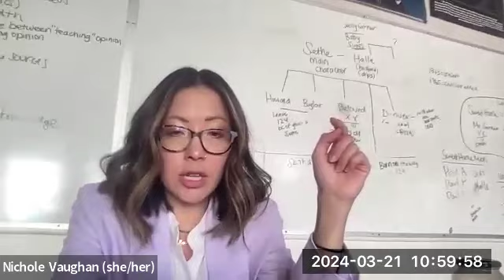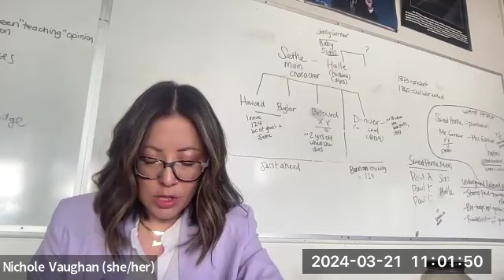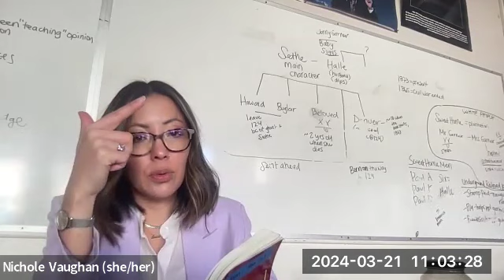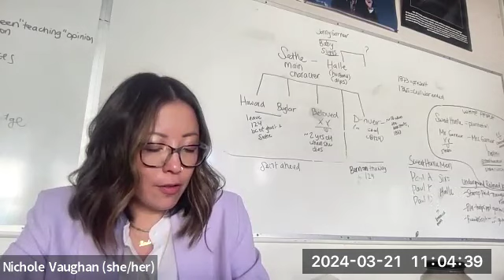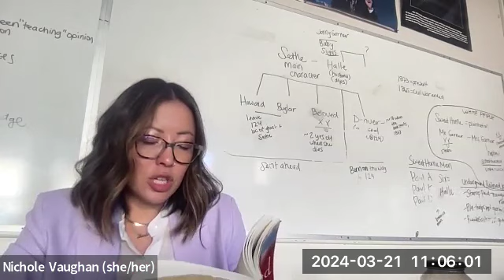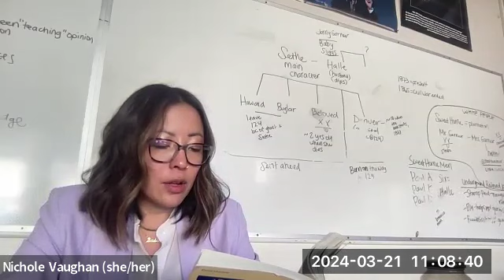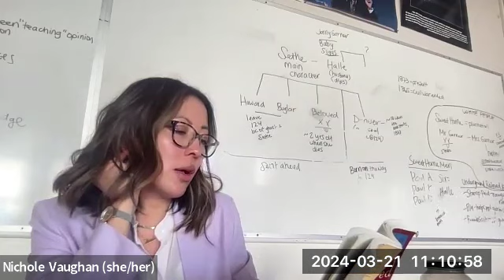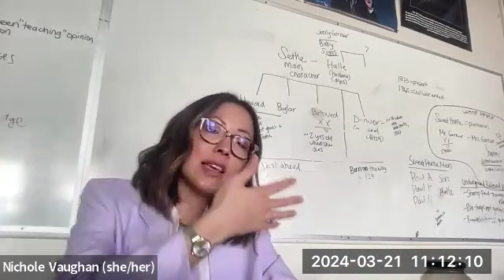Beloved, Chapter 15, p. 167-173